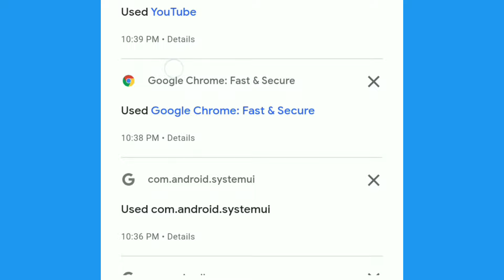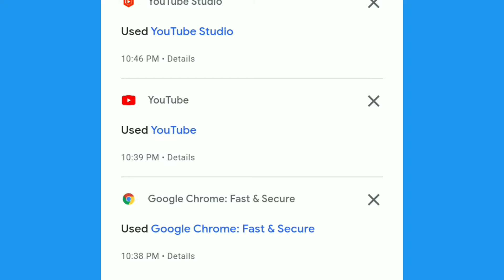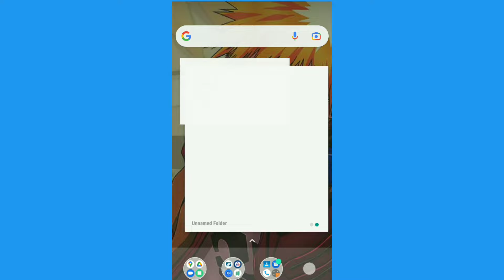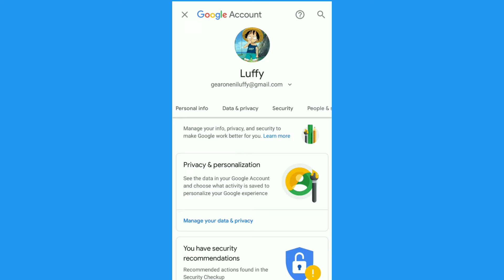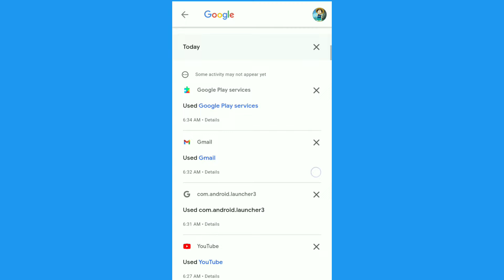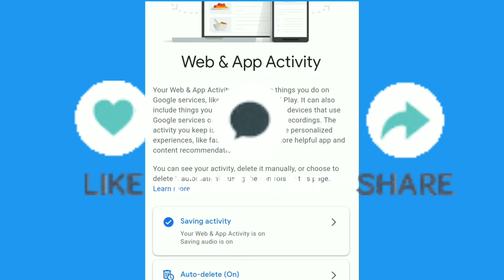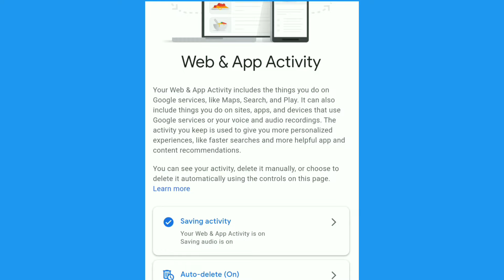Paano malaman kung anu mga tinitingnan ng Jowa niyo sa Cellphone niya kahit malayo kayo?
Paano malaman kung anu ginagawa ng Jowa niyo sa Cellphone kahit na malayo kayo?

Hi guys, Alam nyo ba pwedi nyong malaman kung anu mga pinag gagawa ng Jowa nyo sa Cellphone nya kahit na hindi mo hawak cellphone nya or malayo ka sa kanya, Pwedi mo makita mga pinupuntahan nya sa cellphone or ino Open na Apps,Madali lang yan guys, Follow nyo lang instructions ko at wala kayung eda download na Apps, nasa setting lang yan, at syempre wag kalimutan Supportahan ang ating

YouTube Channel: VarTin Tv at Oragon Tv Channel
Facebook Page: Oragon Tv at Simple pinoy recipe